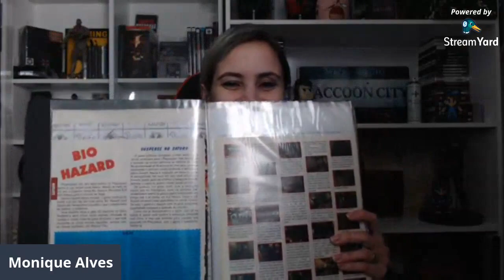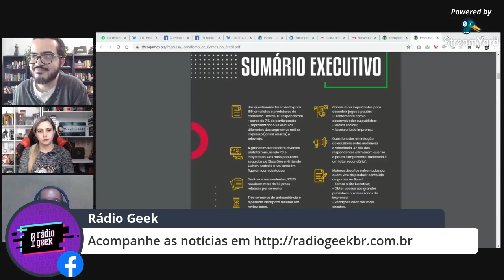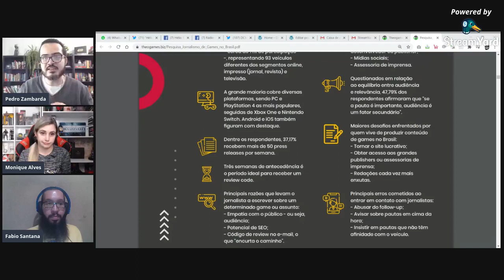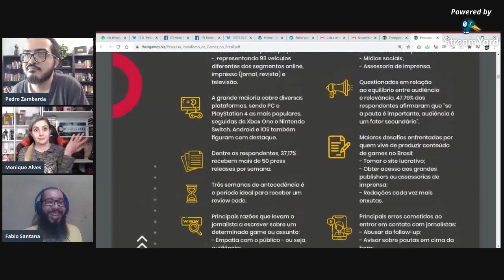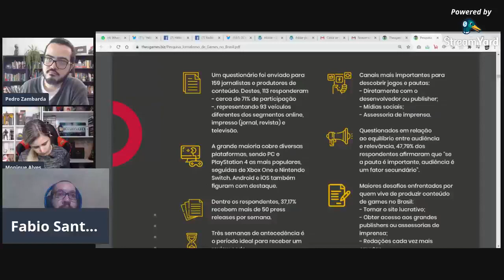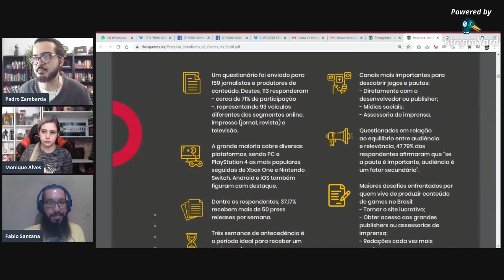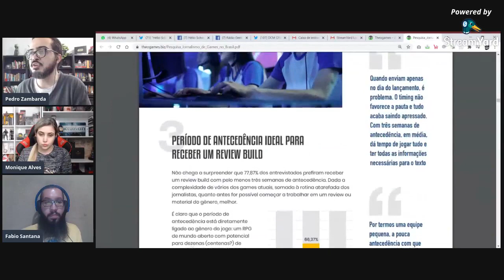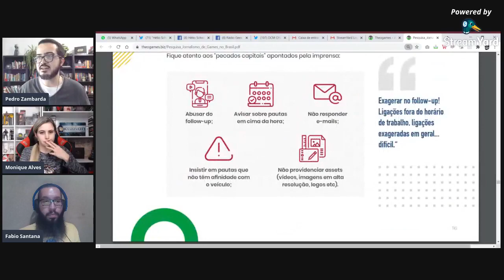Entrevista com FABIO SANTANA contando a HISTÓRIA das REVISTAS DE GAMES no Brasil // NewsGames 152